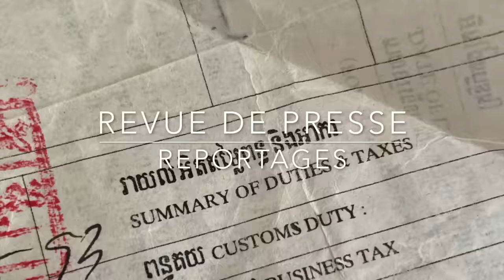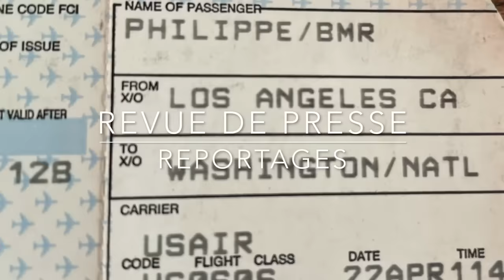Ukraine, J.BAUD Biden , Macron, Les malfaisants...